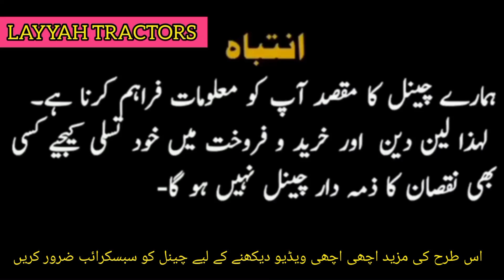MF.375 perkin Model 1988 for sale ||Layyah Tractors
MF.375 perkin Model 1988 for sale
Layyah Tractors
cal w.app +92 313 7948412